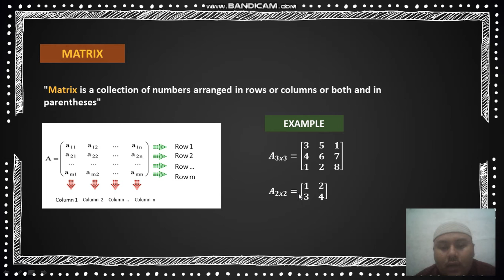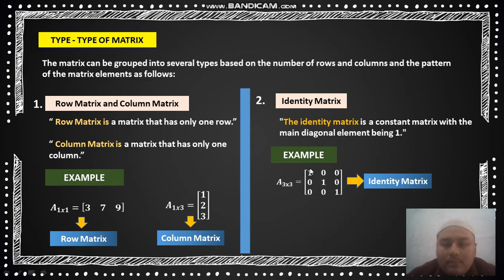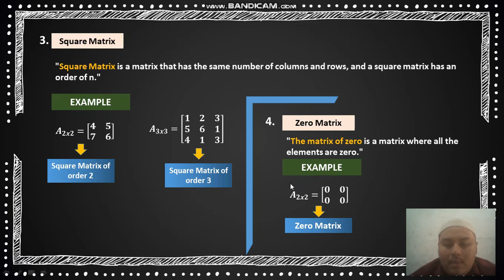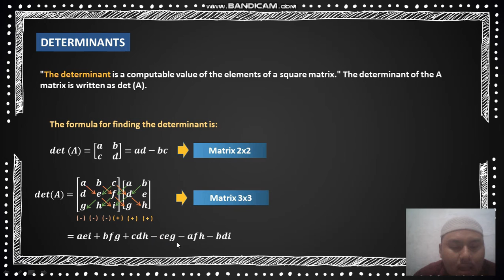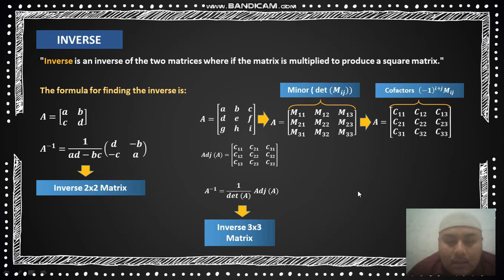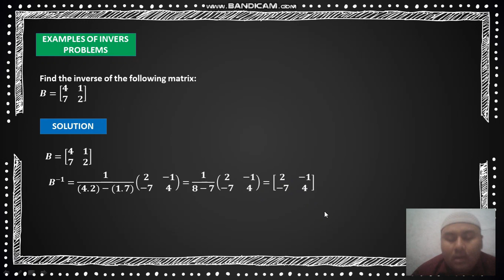Learning Grade 11 Semester 1 Matrix_Ahmad Iswanto 1901105005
Name: Ahmad Iswanto
Class: 3A
Subject: Teaching Secondary Mathematics In English
lecturer : Mr. Subhan Ajiz Awalludin, M.Pd

We apologize if there are errors in the explanation or pronunciation of this learning video